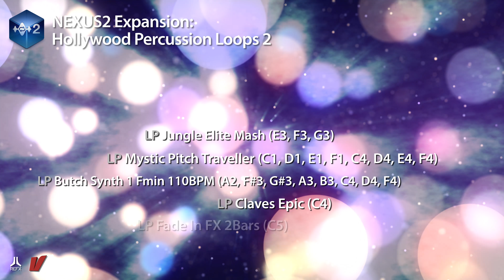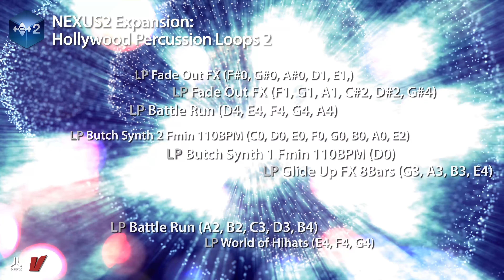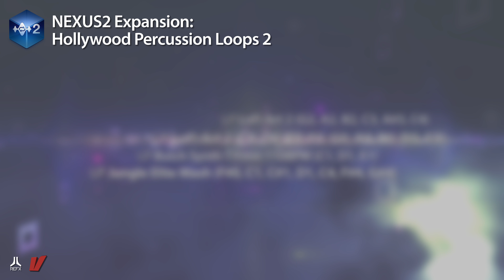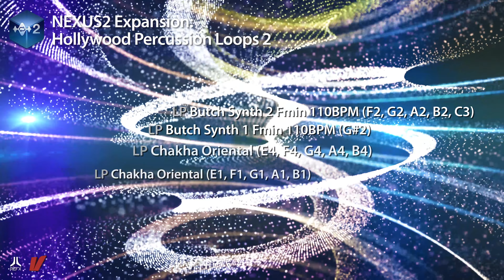refx.com Nexus² - Hollywood Percussion Loops 2 XP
Cue the dramatic, timpani drum roll:

Hollywood Percussion Loops 2 is here!

Explore thousands of drum loops recorded live with the best recording gear available to capture the most pristine audio imaginable. Recording mastermind and professional drummer Alex Butcher spent nearly a year collecting, recording, and editing concert drums, ethnic African and Japanese drums, medieval drums, self-made instruments, large metal objects, and even small household objects.

The result is a veritable sound stage of almost every conceivable percussive sound you could ever need for a cinematic score, movie trailer, or even contemporary club hit.

Have the sounds of Hollywood at your fingertips for your next artistic creation!